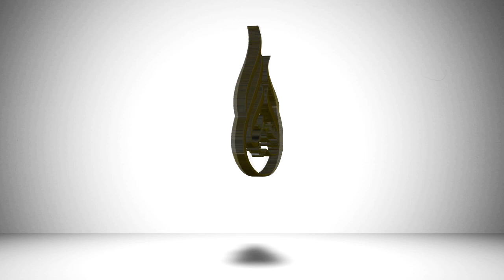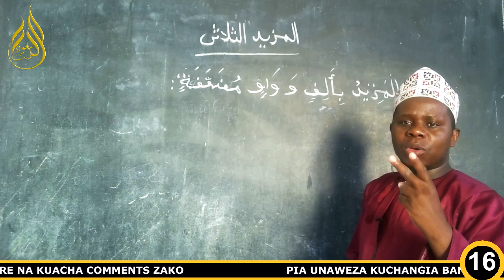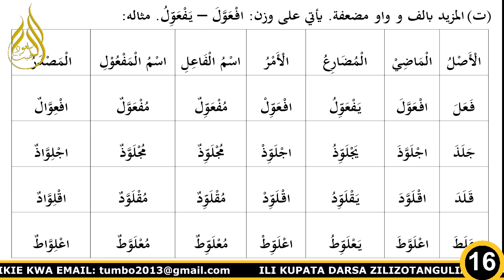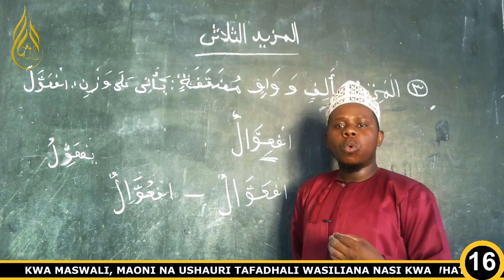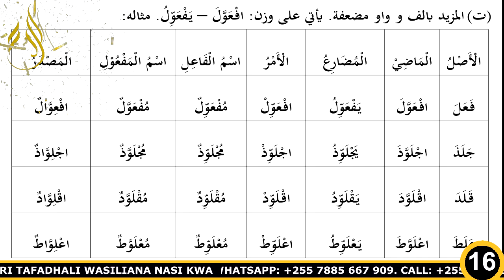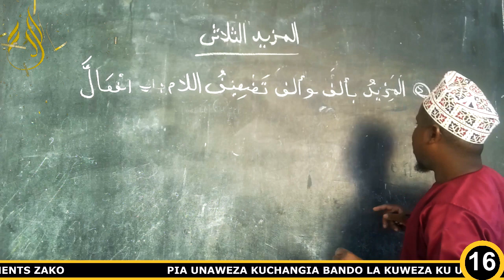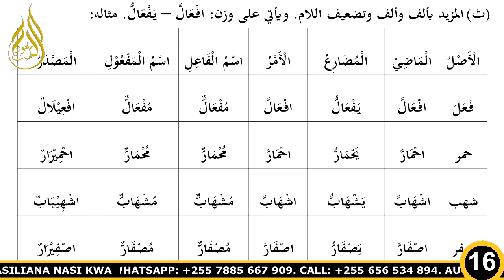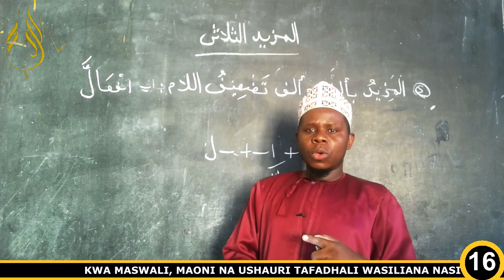JIFUNZE SWARFU SEHEMU 16 المزيد الثلاثي بثلاثة أحرف 2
mwisho wa المزيد الثلاثي tukutane tena katika darsa ijayo tukiangalia mazidu rubaiyu